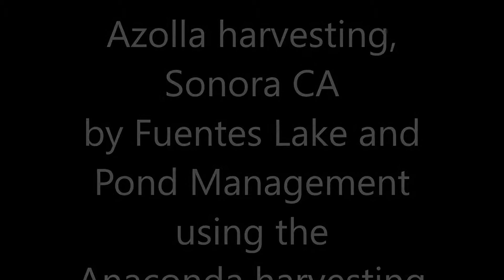Sonora CA, harvesting azolla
Azolla harvesting in Sonora CA using the ANACONDA booms.

Give us a call for a free quote, we serve most of the Norcal area!